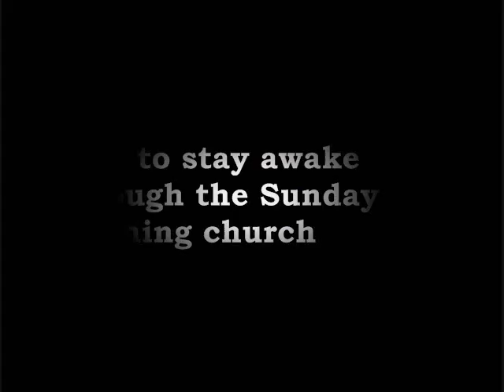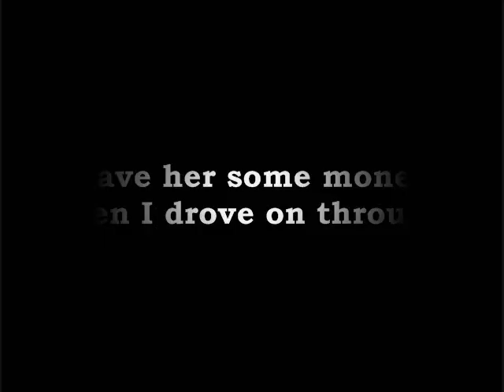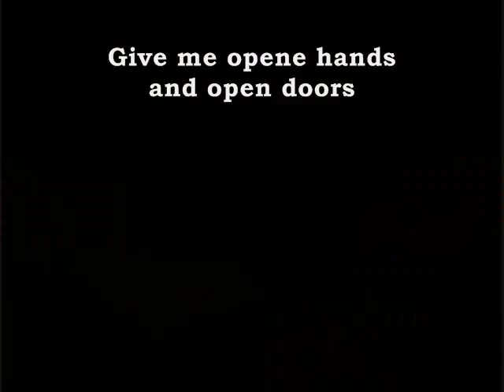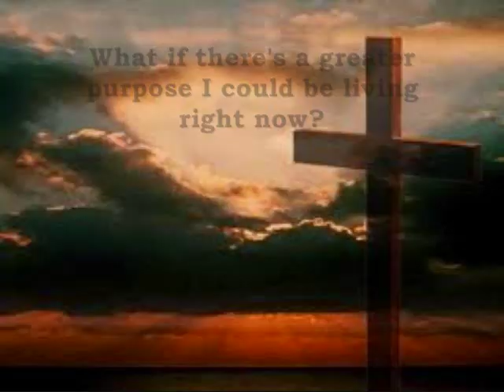My Own Little World - Matthew West | With Lyrics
So whether you eat or drink, or whatever you do...do it all for the glory of God.  -1 Corinthians 10:31

COPYRIGHTS TO MATTHEW WEST & THE COMPANY WHO OWNS THIS. ♫